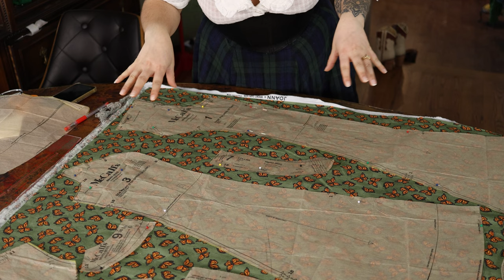Creating the Butterfly dress of my DREAMS! | 70's style mini dress | Sewing Vlog | Tattoo reveal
Hello friends! I have been hoarding this fabric in my stash for nearly a year unsure of what to use it for. The moment I received this 70's reproduction sewing pattern from McCall's (M8465) I knew this was the perfect fabric for it! Also, update! I have my new shin tattoos finally (eeek!) which are debuted in the reveal. They're a lovely art nouveau inspired piece but it remind me of carved wood or bookends you would find in a hobbit hole. I'm so pleased with them and love that this dress shows them off. Can't wait to see what next week will bring :]

 xx Kristin